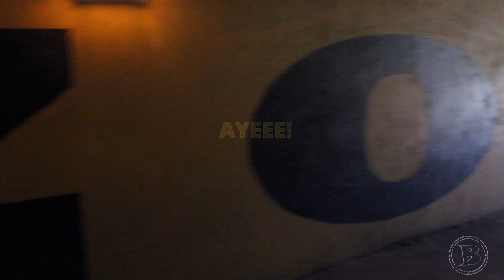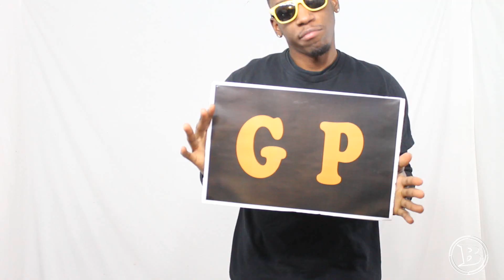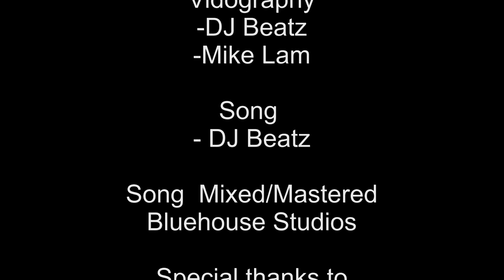PINKEL DANCE- OFFICIAL VIDEO | DJ Beatz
DJ Beatz makes a new unique song out of a dance made popular by Mizzou Football Head Coach Gary Pinkel! Produced by @DJBeatz the Pinkel Dance will take you on a roller coaster ride of different beatz sounds and chants to have you dancing in no time.